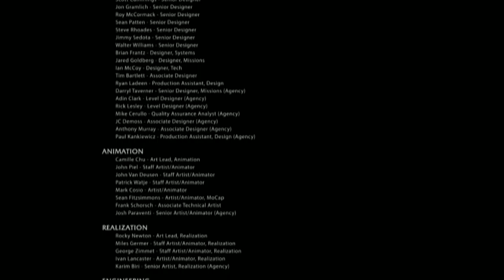Middle Earth; Shadow of Mordor - cap. 17 - Final - Mejores enemigos finales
El mejor combate de la historia de los videojuegos, simplemente superado por Dying Light...

→ ¡Únete!

→ ¡Síguenos!

→ ¡Contacta!